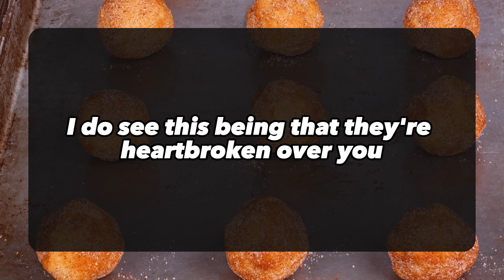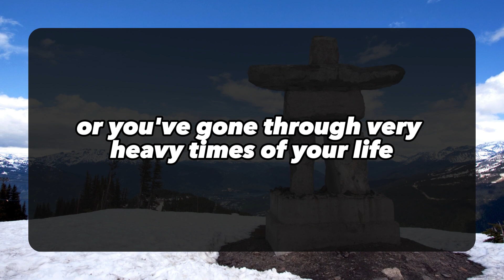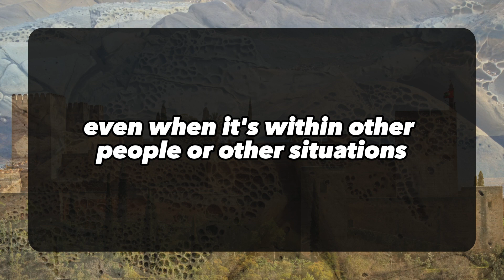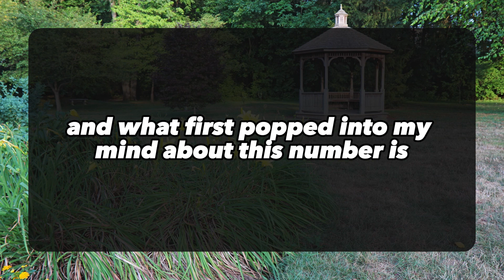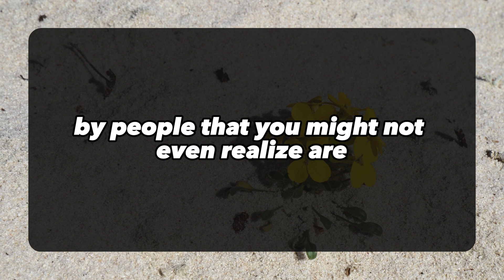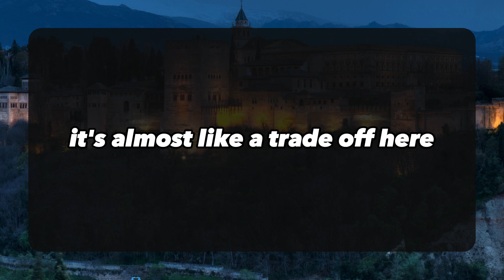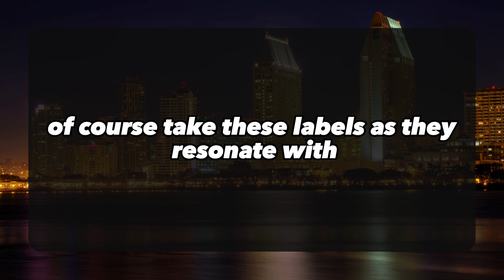💌SOMEONE'S SECRET THOUGHTS ABOUT YOU JUST SLIPPED, AND THEY'RE... 💌 DM DF | Divine Masculine message